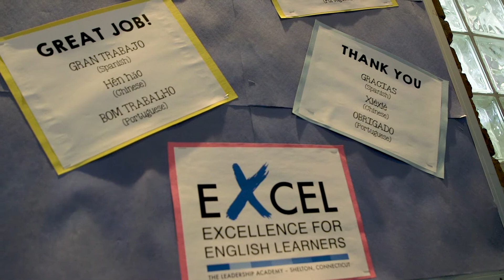Boys & Girls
ExcEL Leadership Academy is a national model. A program created and based on the best practices for serving English language learners.

The United States of America is a country built by folks who are from other countries; many of whom are people whose first language is something other than English. Project ExcEL is part of a community effort made up of partner organizations helping families and children obtain the American dream. We have formulated a multi-year program aimed at creating expanded and personalized learning opportunities for students K through 12 who do not speak English as their first language. In ExcEL communities, nonprofit organizations, community colleges, faith-based groups, arts and media centers, libraries, and schools are all working together to help students learning English, as well as their families in acquiring the critical English skills needed for family success.